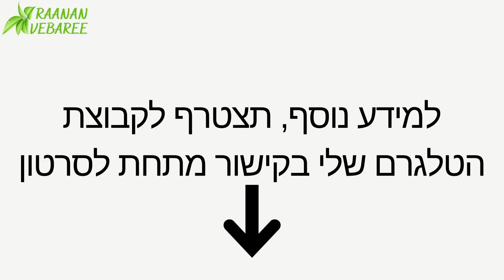מחקר הירידה במשקל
הצהרה חשובה: מעיין החיים אינו תרופה או סם מכל סוג שהוא, אלא תוסף תזונה טבעי שהינו נוגד חמצון עוצמתי, אנטי-מיקרוביאלי ואנטי-דלקתי המפחית את השפעת הרדיקלים החופשיים ומאט הזדקנות.

מעיין החיים הוא לא תרופה, אלא נוגד חמצון טבעי המופק ממיצוי מעץ האשוחית הנורבגית.
הוא נוגד החמצון הטבעי החזק ביותר בעולם (פי 17 יותר מזרעי פשתן)
והוא גם אנטי בקטריאלי ואנטי דלקתי.